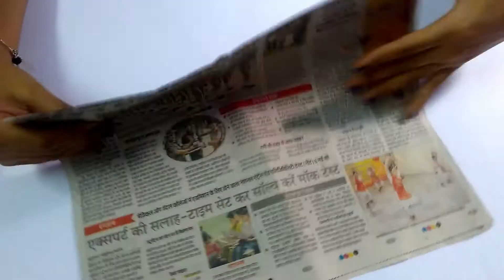Newspaper craft idea /simple and easy key rings/best out of waste from newspaper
Welcome to skill utopia
 Here we are three members Dileep , Nisha and Priyanka. This Channel  is all about Innovative way to share our own Creativity and Crafts with others. This channel provides you DIY awesome ideas that come into our minds. We always Strive to upload the best Quality content on our channel.
                      The best part of our channel is that we transform useless waste materials into a new creative DIY.
 this video is about:

 Dear Crafters, in this video we are showing how to make Cheap and simple newspaper key ring  step by step tutorial that promises to win the hearts of whomever you gift it to! .

on our channel you can learn

This channel is dedicated to DIY Skill and Art enthusiast because everyone has art (kala)
hence, we love to explore ideas all our videos are under 5 minute craft.
We upload new videos in couple of days.
so to get notified to our new videos.

Category
Howto & Style
License